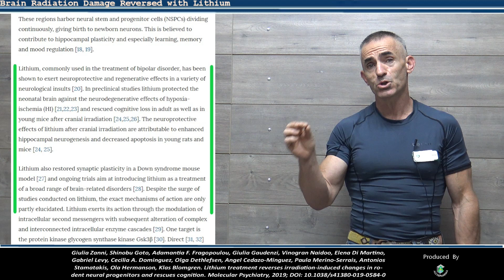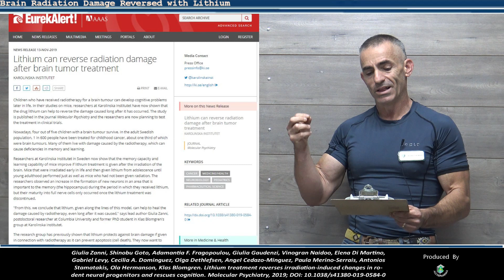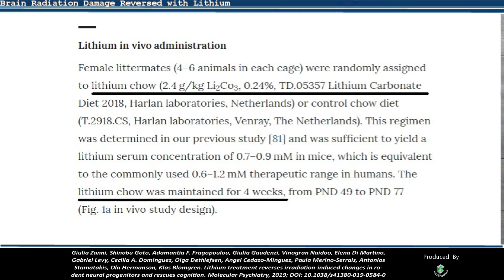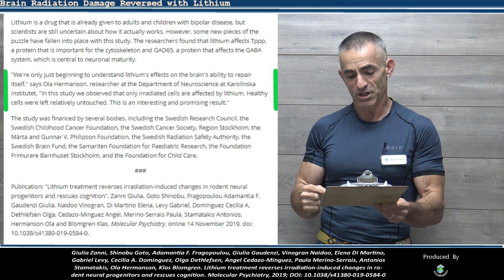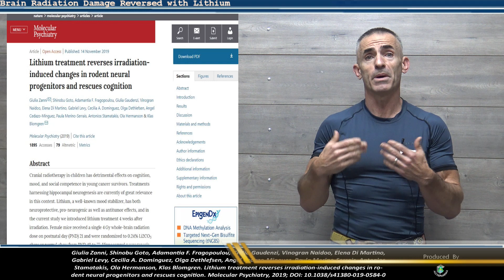Brain Radiation Damage Reversed With Lithium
"From this, we conclude that lithium, given along the lines of this model, can help to heal the damage caused by radiotherapy, even long after it was caused," says lead author Giulia Zanni, postdoctoral researcher at Columbia University and former PhD student in Klas Blomgren's group at Karolinska Institutet.

Giulia Zanni, Shinobu Goto, Adamantia F. Fragopoulou, Giulia Gaudenzi, Vinogran Naidoo, Elena Di Martino, Gabriel Levy, Cecilia A. Dominguez, Olga Dethlefsen, Angel Cedazo-Minguez, Paula Merino-Serrais, Antonios Stamatakis, Ola Hermanson, Klas Blomgren. Lithium treatment reverses irradiation-induced changes in rodent neural progenitors and rescues cognition. Molecular Psychiatry, 2019; DOI: 10.1038/s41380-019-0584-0